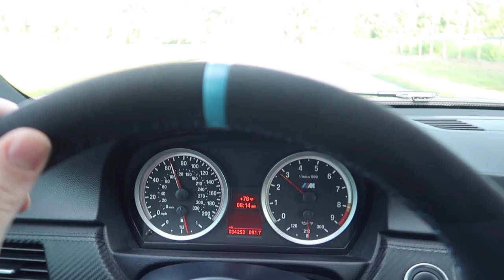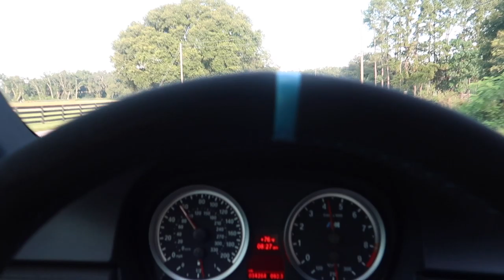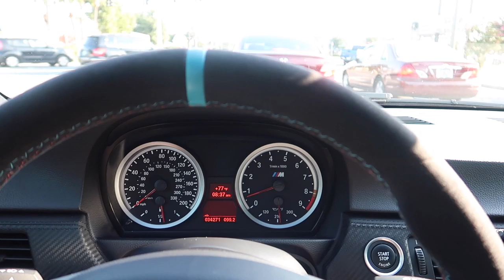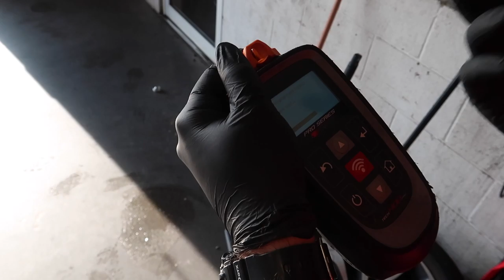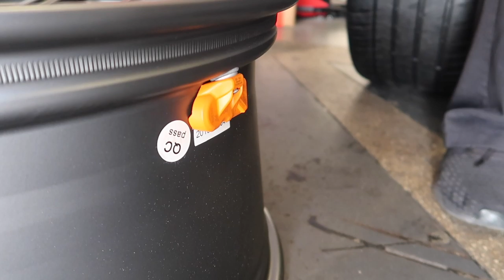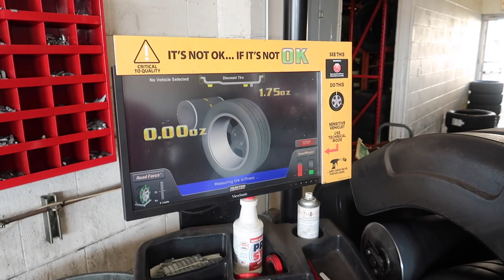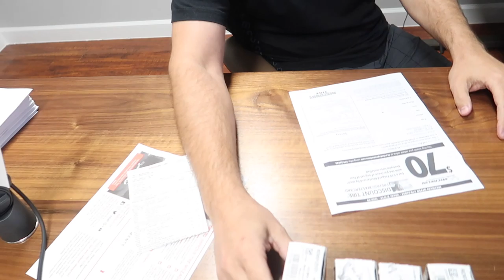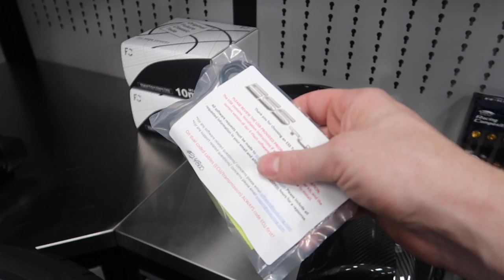A Day In the Life of The Obsessed: E12 - 07 | 19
I haven't carried the camera around throughout my day in a while.  As usual, I'm up to a lot of stuff.  Mounting and balancing my new Titan7 wheels and tires, new products for the interior, etc.

Everything Else I Use That We Don't Have At OG: